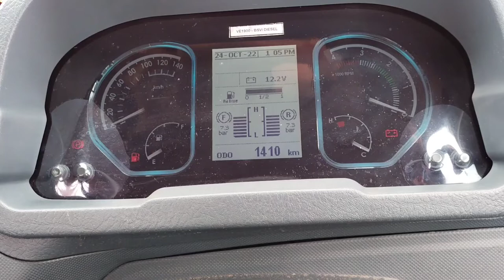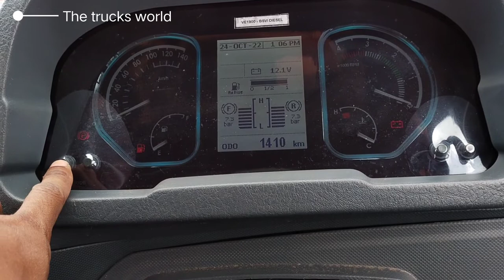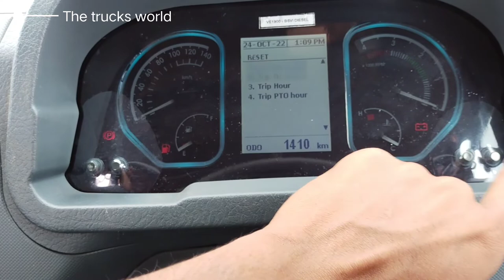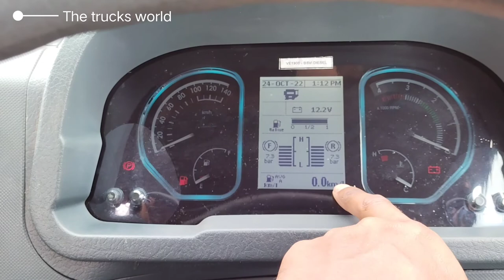how to reset your Trip meter on bs6 Eicher truck and bus || LMD bs6 Eicher truck and bus trip reset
LMD bs6 Eicher truck and bus trip reset video